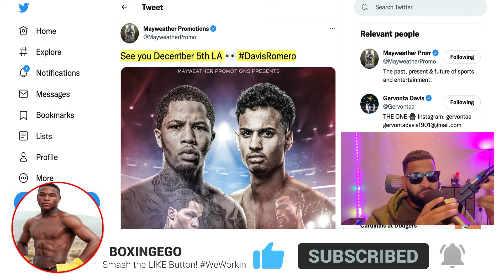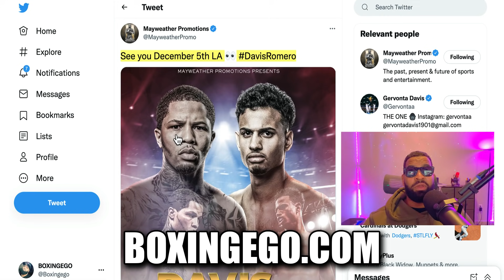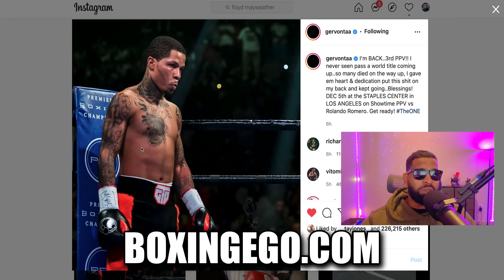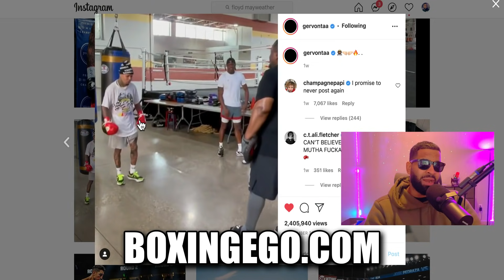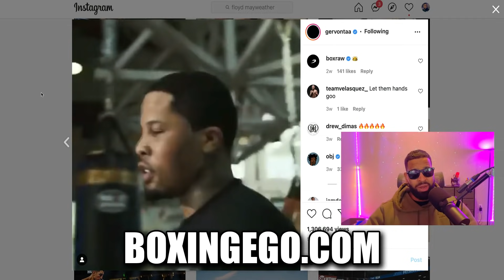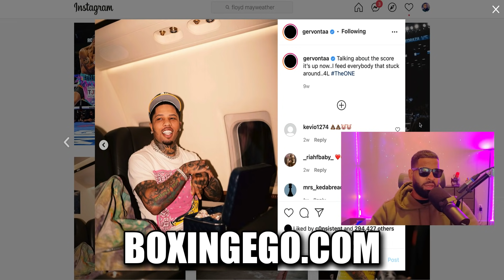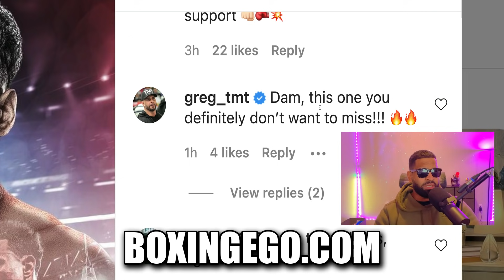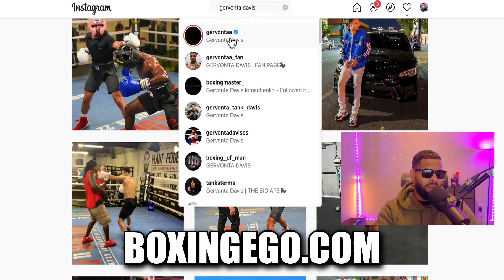Floyd Mayweather CONFIRMS: Gervonta Davis vs. Rolly NEXT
Floyd Mayweather confirms that Gervonta Tank Davis next fight will be against fellow Mayweather Promotions fighter Rolando "Rolly" Romero Sunday at the Staples Center in Los Angeles, CA. Gervonta Davis vs. Rolly Romero should be a very fun build up with two very big punchers. In this video I explain why I like how Gervonta is being built by Showtime/CBS, Floyd Mayweather, Stephen Espinoza, Leonard Ellerbe, and Mayweather Promotions and preview the DavisRomero Fight.

Floyd Mayweather confirms, Gervonta Tank Davis,  Gervonta Davis, Gervonta Davis Boxingego, Leonard Ellerbe, Showtime, Gervonta Davis vs., Vs. Rolly Romero
GervontaDavis TankDavisFloydMayweatherCONFIRMS BoxingegoBoxingNews Boxingego Gervonta Davis BOXINGEGO NEWEST VIDEO.